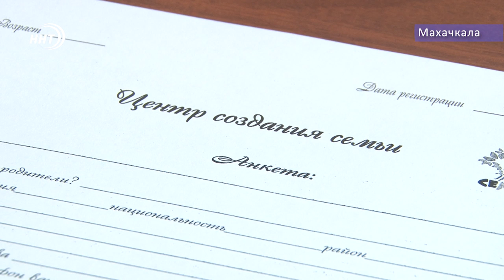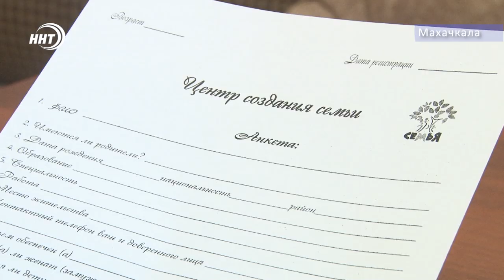В Дагестане помогают создать семью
В Махачкале уже третий год функционирует Центр создания семьи. Благодаря их деятельности Совместную жизнь начали 40 супружеских пар. С намерением найти вторую половину обращаются не только жители Дагестана, но и из других регионов России. Обрести покой и счастье семейной жизни хотят многие, но получается не всегда и не у всех и подобные центры призваны им в этом помочь. Более подробно об этом расскажет Хамза Нурмагомедов.